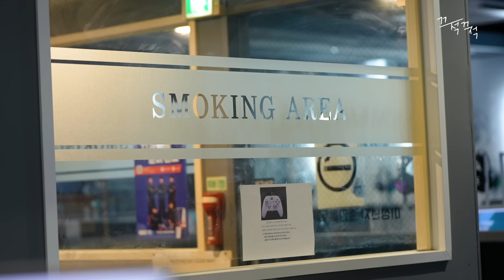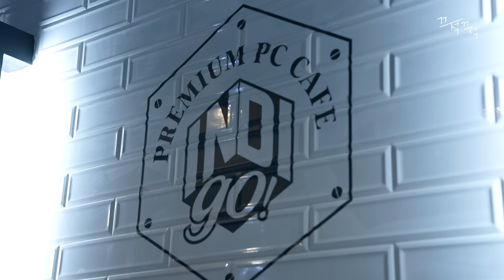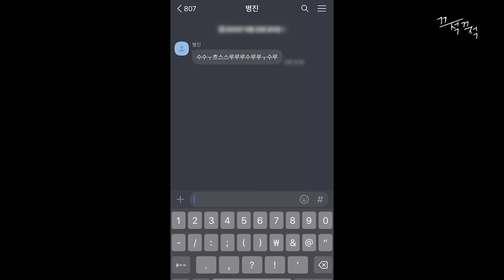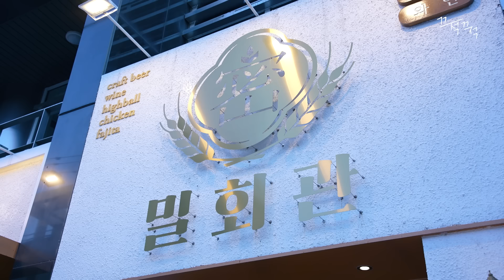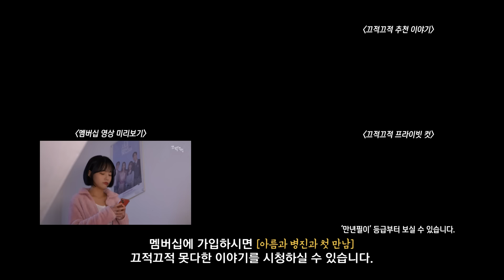피시방 알바라면 겪는 흔한 상황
인디고PC방 대치점 | 서울 강남구 삼성로 345 CMS S빌딩 B1층
밀회관 | 서울 강남구 테헤란로33길 18 1층

- 강동완
-데이지뮤직
[남궁은주] Ioneliness
[남궁은주] Dark floor
[하얀] Gambler